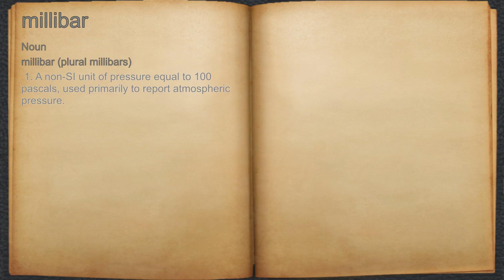What does millibar mean?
A spoken definition of millibar.

Intro Sound:
Typewriter - Tamskp